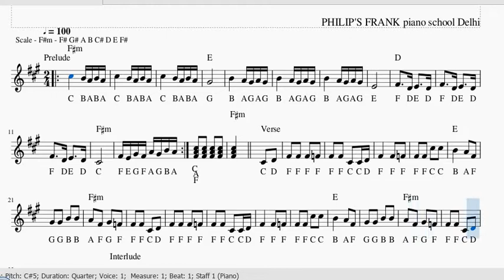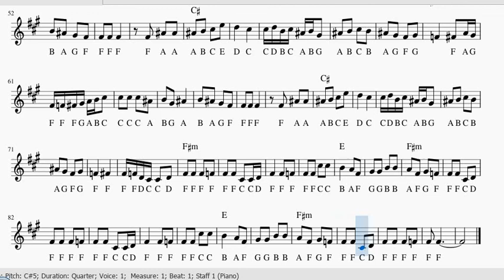Mera Joota Hai Japani - Shree 420 || Piano Tutorial ||Staff Notation With Chords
Watch Staff Notation With Chords Of Popular Hindi Song Mera  Joota Hai Japani